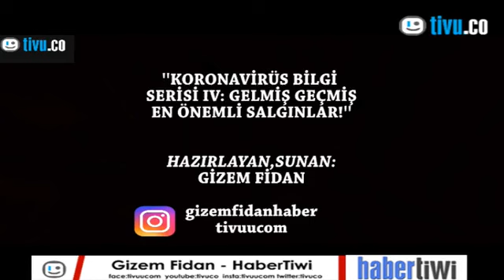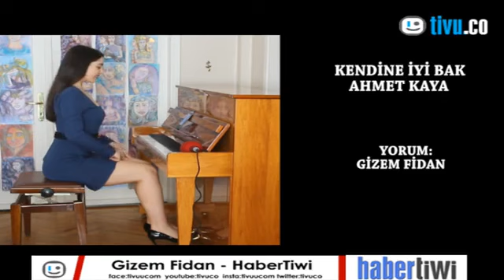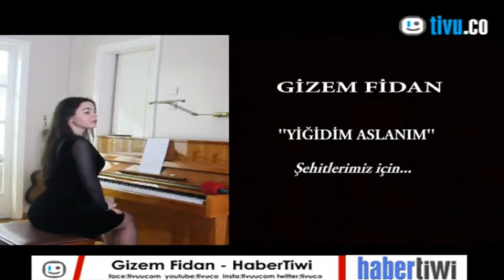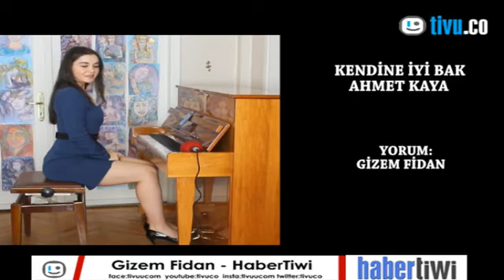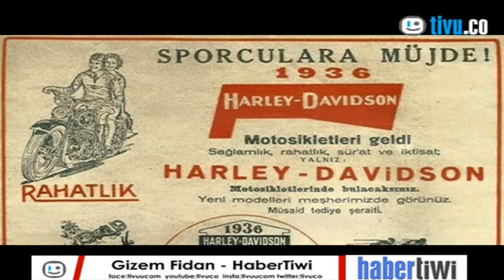Gizem Fidan İle E-haber 27.05.2020